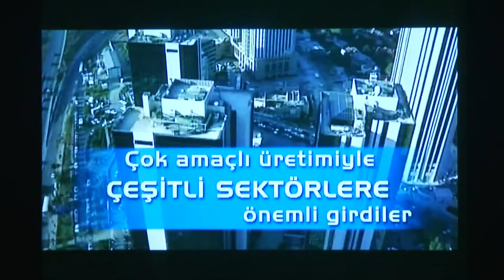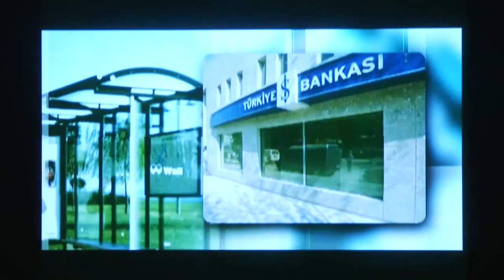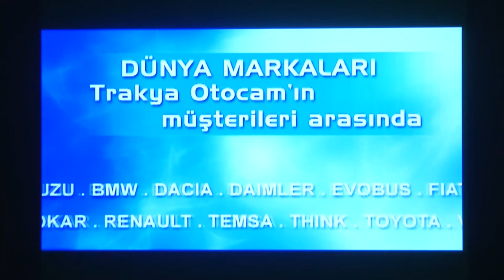T Buluşmaları | Transparency Meetings 01: Sou Fujimoto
11 Aralık 2014'te İş Sanat'ta yapılan T Buluşmaları'nın ilkinin konuğu Sou Fujimoto oldu.